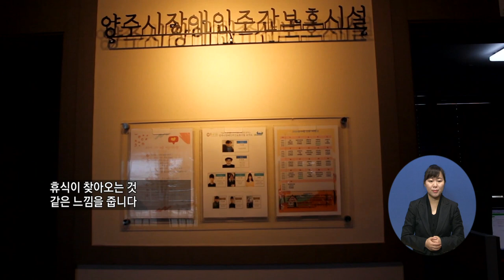만만한뉴스510회 11월26일 (목) 동물매개치료 "레토" , 서울대학교 농업생명과학대학교 교류협약체결, 기름유출확산방지 합동훈련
1. 경기도 양주시의 양주시 장애인보호시설에서  골든리티리버 치료견을 이용하여 동물매개치료를 실시 했다. /복지TV경기지사
2. 전남 광양시는 서울대학교 생명과학대학과 교류 협약 체결을 하였다. /복지TV 전남지사
3. 전남 여수시 여수해경은 국내 최초로 기름유출확산 방지 합동훈련을 가졌다/복지TV전남지사